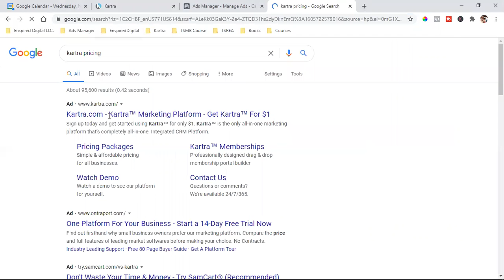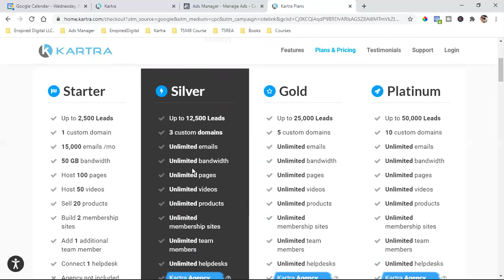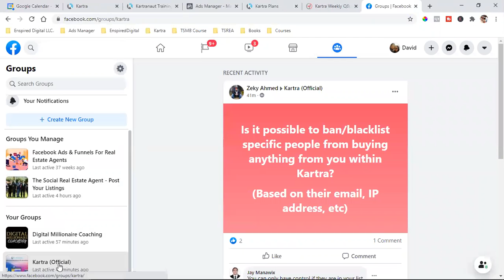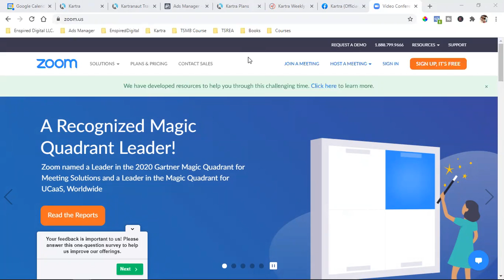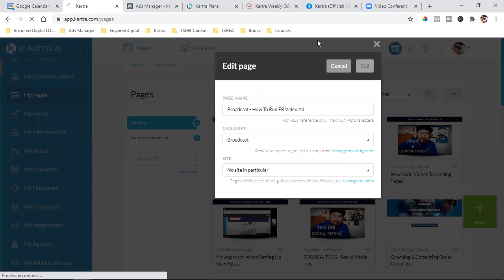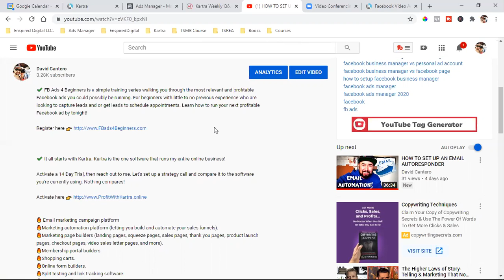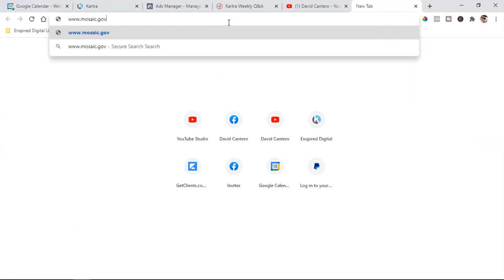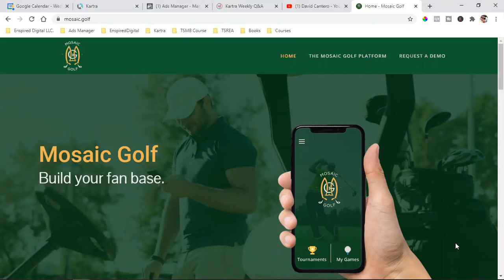THE SOFTWARE I USE TO MAKE MONEY ONLINE